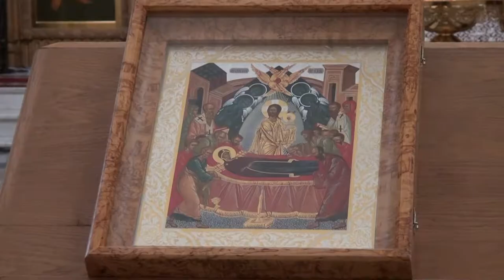Десна-ТВ: Великий День успения Богородицы в десногорском храме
Праздник Успения Пресвятой Богородицы вслед за праздником светлого Христова Воскресения более других почитался русским народом. «Богородичная Пасха» — так его называли на Руси. И это не случайно. Через Свое успение Богоматерь стала еще ближе и дороже христианам, ибо сделалась Заступницей за них перед престолом Божиим. В десногоском храме в честь иконы Божьей Матери "Всех скорбящих радосте" день воспоминания об успении Богородицы отмечается два дня особенно торжественно. Мы расскажем вам как прошли богослужения, посвященные этому событию.